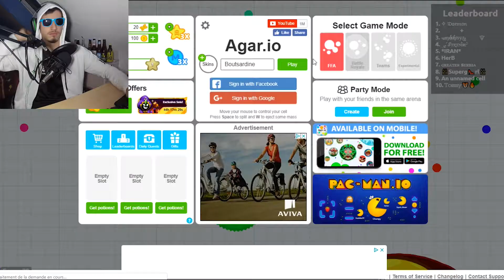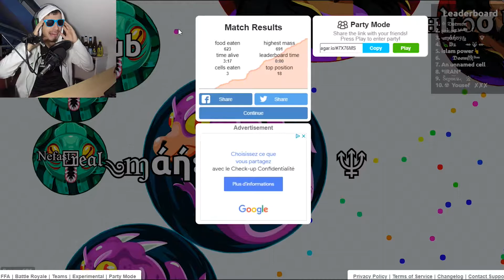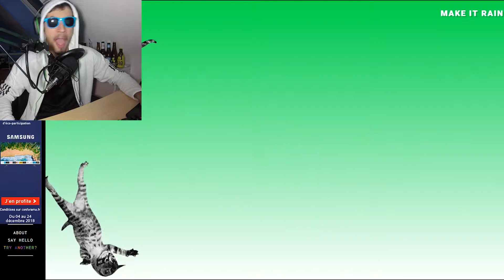ESSAYEZ DE NE PAS FAIRE DE BRUIT !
Yo !!

Il est 3h40 quand je tourne cette vidéo et le but est de ne pas réveiller les gens qui dorment ! ;)

Bon visionnage :)